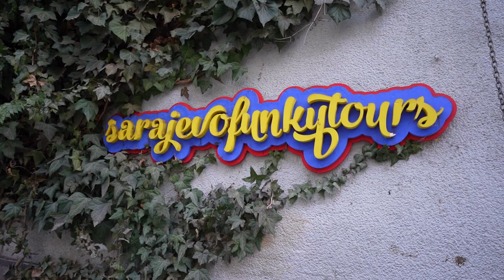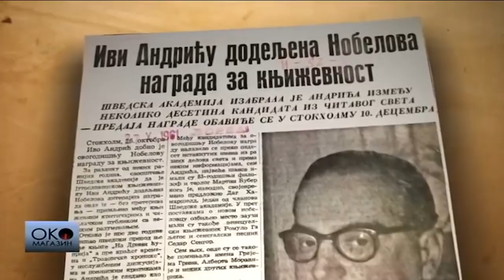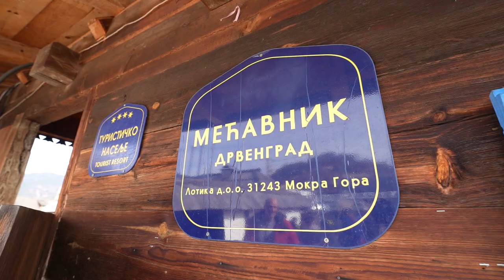Balkan Road Trip: Top 5 Places to Visit from Sarajevo to Belgrade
If you're looking for an unforgettable adventure, join me and Funky Tours on our Balkan road trip from Sarajevo to Belgrade. This journey takes you through the heart of the Balkan Peninsula, where you'll discover some of the most beautiful and historic destinations in Bosnia and Serbia. In this video, we'll take you along as we explore the top 5 places to visit along the way.

Plan your next adventures in the Balkans with Funky Tours

✍️ CONTENT SUMMARY ✍️

0:00 - Introduction
1:45 - Departing from Sarajevo
2:00 - Višegrad
2:53 - Andrićgrad
3:15 - Drvengrad
3:38 - Šargon 8 Train
3:58 - Tara National Park
4:20 - The House on the Drina
4:20 - Back to Belgrade
4:52 - Book Your Tour with Funky Tours

📕 Want to Learn Serbian? 📕

They have been with me from the beginning of my Serbian Language learning experience and I couldn't recommend them enough!

Find a language tutor on italki (get $10 Credit when you sign up)

💸 Sending money overseas? 💸

I get asked quite a bit how I send money to Serbia to buy classes with the best exchange rates... I use TransferWise!
(Use my code to get a free international transfer)